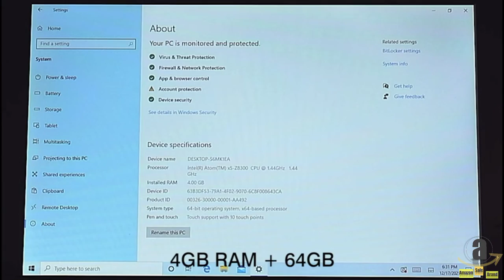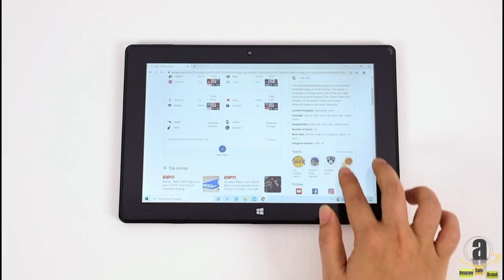10.1 inch Windows 10 HomeTablet, 4GB RAM and 64GB Storage, Intel Atomic#Amazon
Amazon  sale

What About the Display】10.1" Windows 10 Home tablet come with 1280 x 800 IPS display, support night sight protection .Windows tablet adopt with Intel Atom x5 Z8300 Quad Core, up to 1.44Ghz. presenting a bright display with vivid colors for a more true-to-life viewing experience from all angles.
【What About the Storage】With 4GB and 64GB RAM, Supports micro SD card up to 128 GB ( No include Card).With 2 USB you can connect mouse or keyboard be 2 in 1 laptop. Delivering quick app launches, smooth light games and videos, and great overall performance.
【How About the Battery 】6000mAh Battery,attach with DC Charger,also compatible with OTG cable,up to 8 hours of mixed-use battery life. With dual 2.0 MP camera and dual speaker that can enjoy HD photography time or video time with your family or online work anywhere.
【What About Entertainment】Touchscreen tablets come with Windows 10 home system, surf with wifi, bluetooth 4.0 and GMS certified ,Dual Speaker apps only and without bloatware, such as Skype, Facebook, YouTube, kids app and more you can download. Some apps require an installer package to download.
【What about 10.1in Tablet】Package: DC Charger ,customer manual ,If you need any questions about our tablet, pls contact us at your free time and we will solve any problems within 24 hours. foldable tablet suit for office business and home.